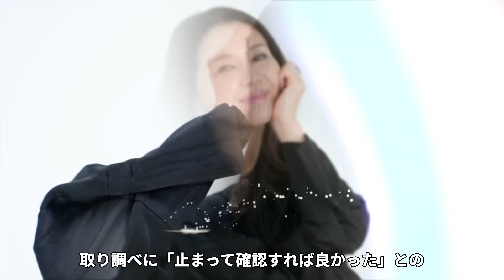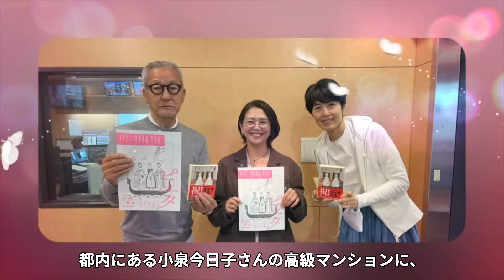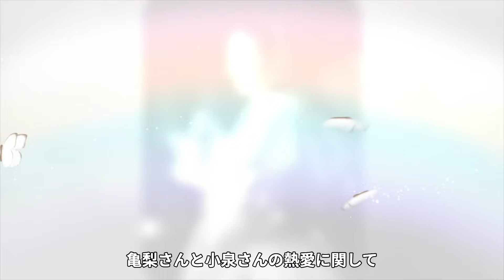小泉今日子が暴露したジャニーズの裏側...ジャニー喜多川に命を狙われ幹部と"タイマン"を張った真相に驚愕...「キョンキョン」愛称で有名な女優歌手の亀梨和也との"婚約破棄"の末路に涙が零れ落ちた...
今回ご紹介する人物は、小泉今日子さん♪

1982年にアイドル歌手としてデビューを果たし、

現在では女優としても活躍されている小泉今日子さん。

1981年放送のオーディション番組

「スター誕生」出場がキッカケとなり、

翌年3月21日にアイドル歌手として芸能界デビュー。

キョンキョンの愛称で親しまれ、

多くのファンから絶大な支持を集めました。

また、初主演を飾ったドラマ「少女に何が起こったか」では、

平均視聴率20%超えを叩き出し、

アイドル歌手としてだけではなく

女優としても高い評価を得ました。

2016年には舞台「日の本一の大悪党」で初演出も手掛けるなど、

近年では作り手としての才能も発揮しています。

そんな小泉今日子さんのジャニーズと闘った過去について紹介します。